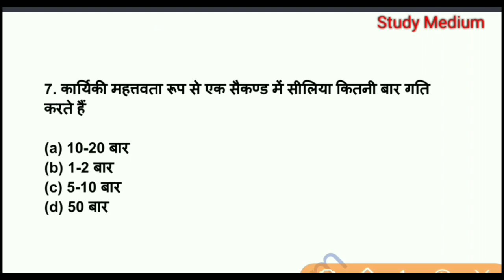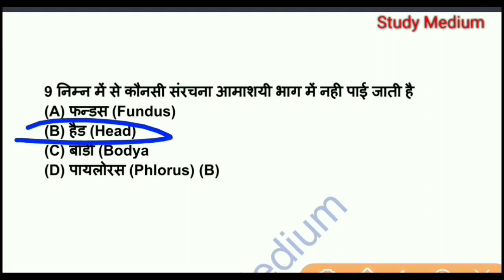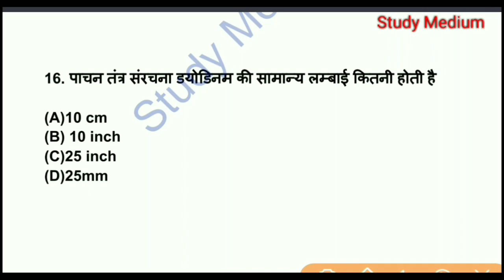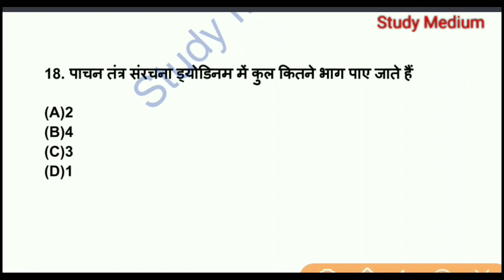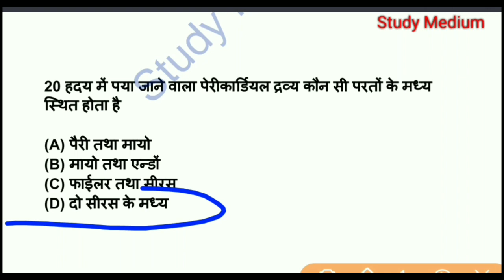BSC Nursing प्रवेश परीक्षा | Part 24 | B.Sc Nursing Entrance Exam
8000 Objective Question PDF Ke liye App jarur Download kare . Yeha Sabse sasti or sabse acchi course Available hai. Ekdam Basics se Chapterwise Lecture Class with Notes, Live Class, Numerical Class, Previous Year Questions Solution, Mock set, Pdf milegi

5000 most important Questions PDF (Hindi Medium) अगर इस साल सही मे सेक्शन चाहिए तो अवश्य पढ़े

10,000 Objective Question (English Medium)
Special for Abvmu/Kgmu

YOUR QUERY:

1. jharkhand nursing entrance exam 2023
2. Bihar Bsc Nursing Entrance Exam 2023
3. Ruhs Bsc nursing entrance exam
4. Cg Bsc nursing entrance exam
5. Madhya Pradesh Bsc nursing entrance exam 2023
6. Uttar Pradesh Bsc Nursing entrance exam preparation
7. bsc nursing entrance exam previous year question papers
7. jharkhand ANM/GNM
8. BSC Nursing admit card 2023
9. Abvmu | Kgmu Exam 2023
10. jharkhand nursing entrance exam
11. Bihar Bsc Nursing Exam 2023
12. HNBUMU Exam 2023
13. Pnst exam 2023